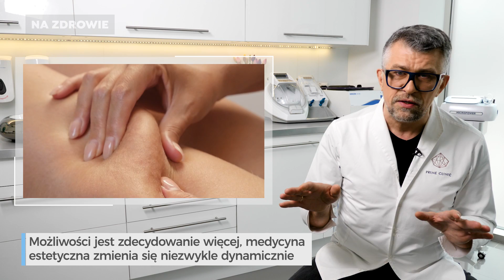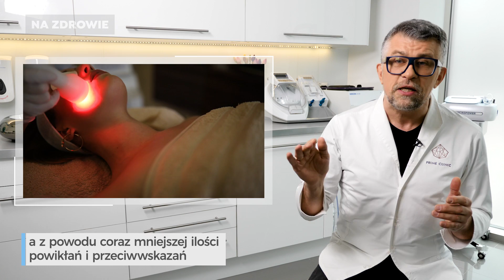Cellulit - polub lub zwalcz skutecznie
Cellulit odbiera ci pewność siebie i chęć do wyjazdu na wakacje? Wiele nowoczesnych zabiegów wykonuje się przez cały rok, bo nie powodują nadwrażliwości na słońce. Nasz ekspert dr Robert Chmielewski przekonuje, że jeśli się pospieszysz, już najbliższy urlop spędzisz bez cellulitu.

OBSERWUJ NAS NA SNAPIE: follow.gazeta